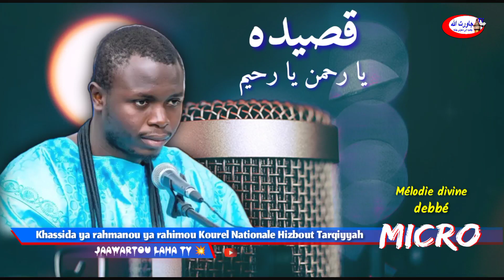Micro 😭 Dame Fall Khassida Ya Rahmanou Ya Rahimou Kourel 1 HT Ndeysane 🥰